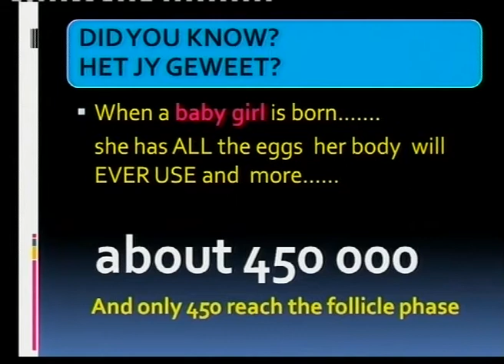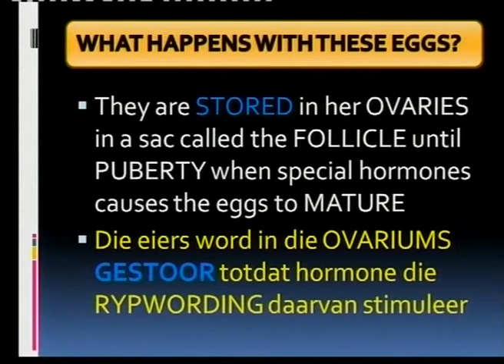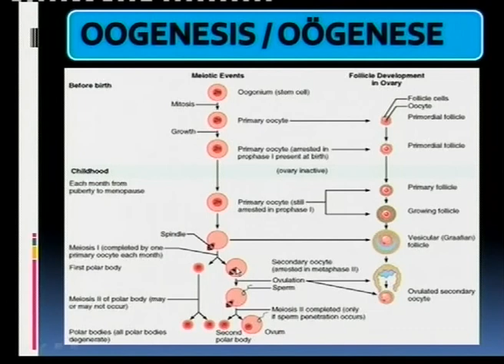Matric Revision: Life Sciences: Ovulation and menstruation (1/13): oogenesis (1/4)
Meiosis I and meiosis II.

Presented in both English and Afrikaans.